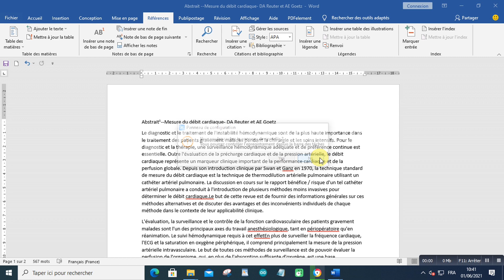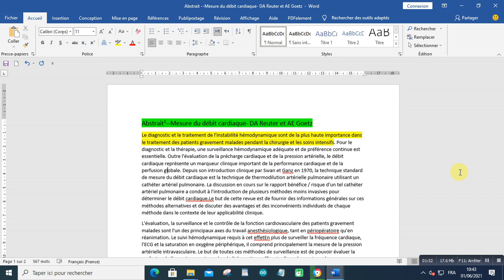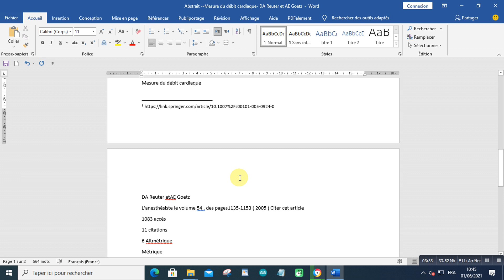Abstrait Mesure du débit cardiaque DA Reuter et AE Goetz Word